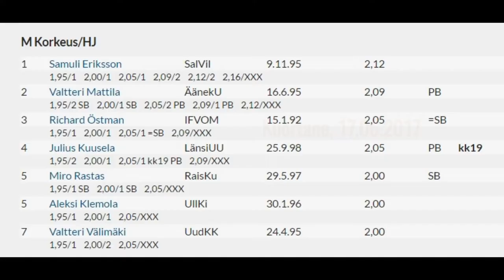Kuortaneen eliittikisa 17.6.17 | miesten korkeushyppykooste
Kuortaneen eliittikilpailun slowmo 250 fps koosteessa:
Samuli Eriksson 212, Valtteri Mattila 209 PB, Richard Östman 205, Julius Kuusela 205 PB, Miro Rastas 200, Aleksi Klemola 200 ja Valtteri Välimäki 200 cm.